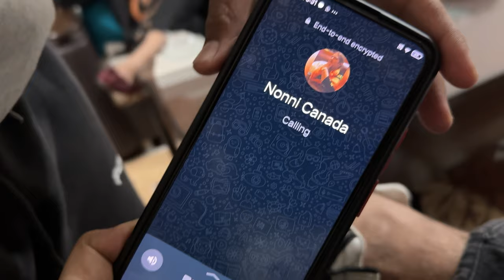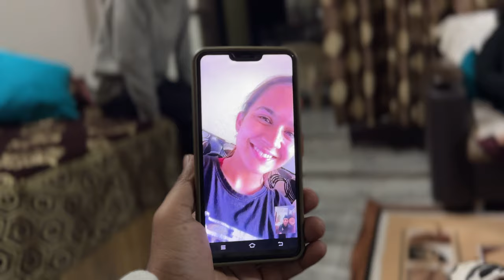Video Chat with Roopi Gill *SURPRISE* 🤫😍